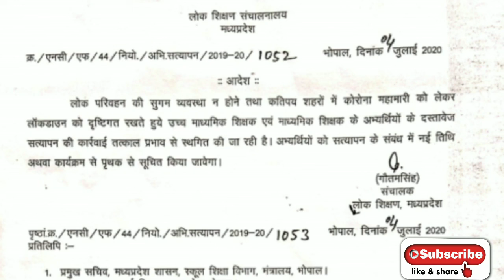उच्च माध्यमिक एवं माध्यमिक शिक्षक सत्यापन प्रक्रिया स्थगित | Teacher verification postpone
उच्च माध्यमिक शिक्षक एवं माध्यमिक शिक्षक भर्ती प्रक्रिया स्थगित संबंधी आदेश 4 जुलाई 2020, MP  Teacher verification postpond